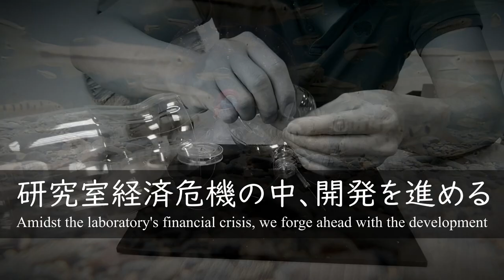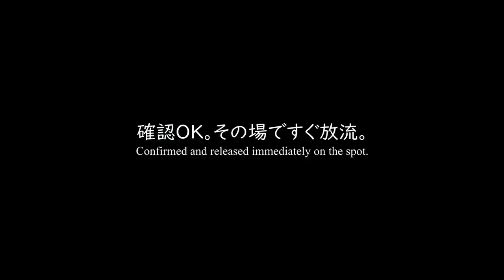お魚トラップ開発記録 エピソード03 捕獲: The DIY Fish Trap Episode 03 Catch：20230709 trap 03 catch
お魚トラップ（aka：セルビン、タイビン、ビンドウ）は日本だと通販や釣具屋さんで売っているのですが、どうもコチラ台湾ではないようなのです。ならば自分で作ってしまおうという企画。今後の研究に使う魚をできるだけ負担をかけないようにやさしく捕まえたい。しかも、ラボのメンバーだれでも簡単に安く作る方法はないかと考えました。これはその試行錯誤の記録です。もちろん、夏休みの自由研究の際の参考にもなるかと思います。今回は前回改良を加えた試作機２号（CC2306PT02）を使って実際に魚を捕獲してみます。

Fish traps (AKA: Serubin, Taibin, Bindou in Japanese) are sold by mail order or at fishing tackle shops in Japan, but apparently not here in Taiwan. If that's the case, the plan is to make your own. I want to catch fish gently so that I can use them for future research with as little stress as possible. Moreover, we wondered if there was an easy and cheap way for any of the lab members to make them. This is a record of that trial and error. Of course, we hope it will also serve as a reference for free research during the summer holidays.　This time, the second prototype unit (CC2306PT02), which was improved last time, is used to actually capture fish.

0:00 　Introduction イントロ
2:00 　Northeast Taiwan Streams　台湾東北部渓流
2:10 　Set trap　トラップ設置
2:55　A prawn appeared　テナガエビ登場
3:30　Change of installation location　設置場所変更
4:21　Lots of fish　　たくさんの魚
5:27 　Catch　捕まえた
6:46　Observed and released　観察して放流
7:59　Reproducibility checks　再現性確認
11:44　Education activity 教育活動

魚の種類について
6:30 - 8:00 あたり

Candidia barbata: 臺灣鬚鱲 ：（太い縦縞が一本入った魚）
Acrossocheius paradoxus: 台湾石賓 (横縞がたくさん入っている魚）
Onychostoma barbatula 臺灣白甲魚 (銀色の魚。口が下側に空いている）

Link to all episodes
全エピソードリンク
Ep01: , お魚トラップ開発記録 エピソード01 試作: The DIY Fish Trap Episode 01 Prototyping
Ep02: お魚トラップ開発記録 エピソード02 改良: The DIY Fish Trap Episode 02 Improvement:
Ep03: お魚トラップ開発記録 エピソード03 捕獲: The DIY Fish Trap Episode 03 Catch
Ep04: お魚トラップ開発記録 エピソード04 伝承: The DIY Fish Trap Episode 04 Transfer

BGM
FREE BGM "Reflect" by まんぼう二等兵

teleost fish
tropical mountain fish
endemism of biodiversity
endemic species
endemic species in taiwan
pet bottle
fish trap